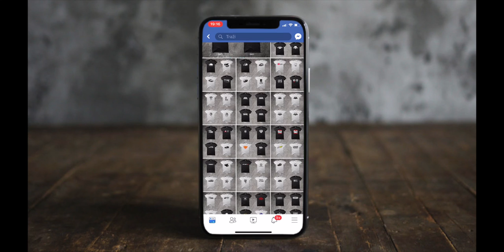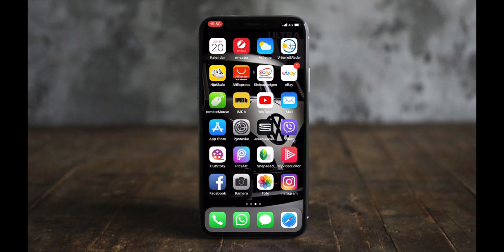Vw Club Croatia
This time VW Club Croatia wants to show you a short movie about their social networks and websites where you can find out about the club and maybe become a part of the BIG FAMILY.

TRACK LIST BORROWED BY:
  The artist of this godly piece :
           Ash - Mosaique